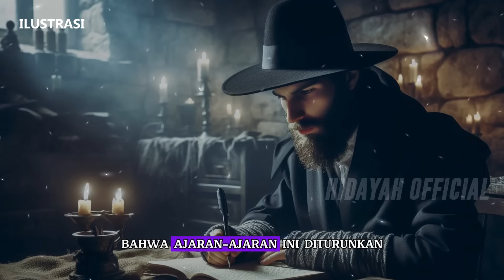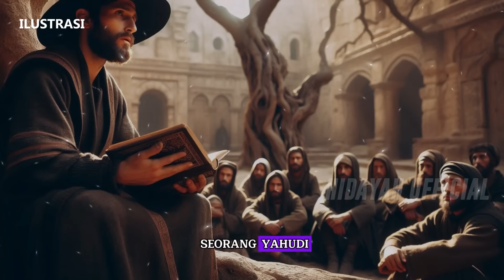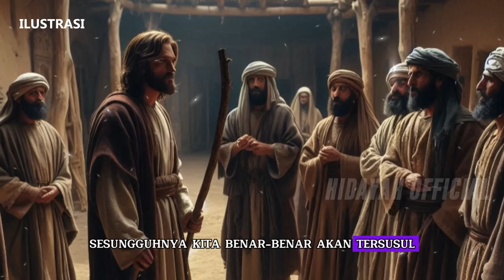ISI TALMUD GEBLEK ❗Pantas Saja Mereka Selalau Memusuhi Islam || Sejarah Islam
HIDAYAH OFFICIAL berbagi seputar :
- kisah nabi
- kisah sahabat nabi
- sejarah islam